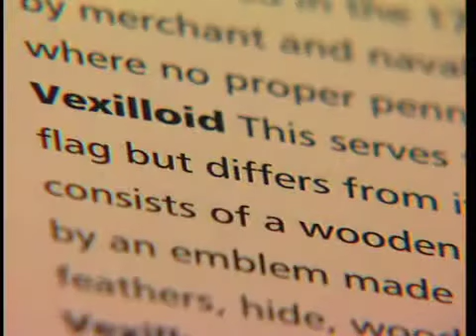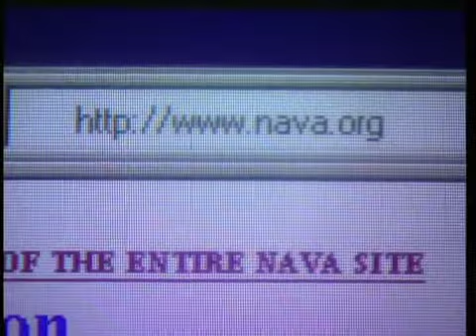Seattle's Flagman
The Flag Doctor explains that simple is better in flag design.